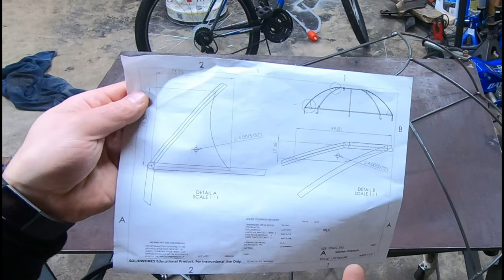Home Made Kitchen Hanger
Making a pot and pan organizer for in the kitchen as a Valentines day gift to the wife! Easy to make and looks nice, not to mention having your favorite pots and pans easy to get to. All made out of 1/4" round steel and 16 gauge sheet metal using my Vulcan OMNIPRO 220 welder and my Amico Cut 40 plasma cutter.